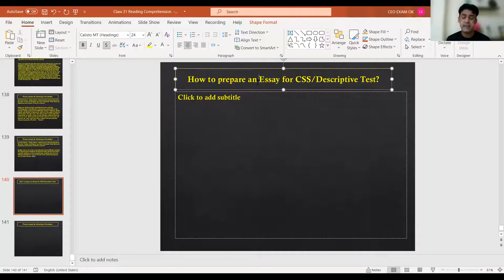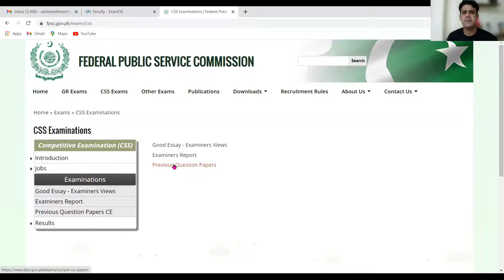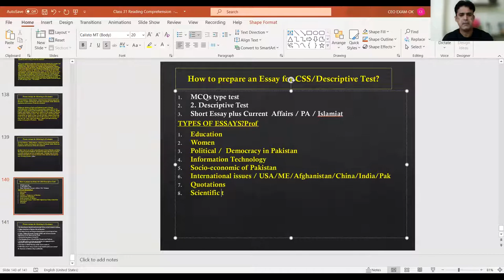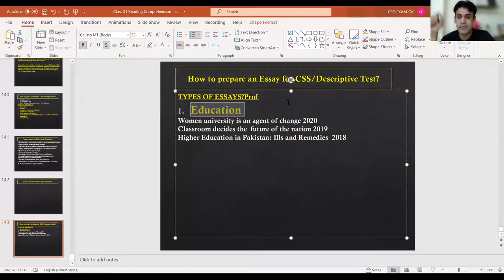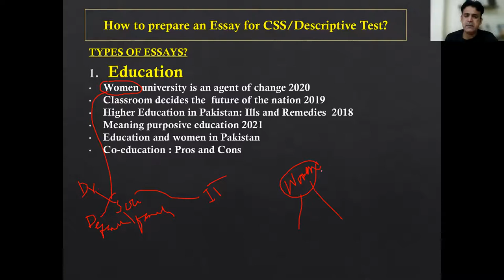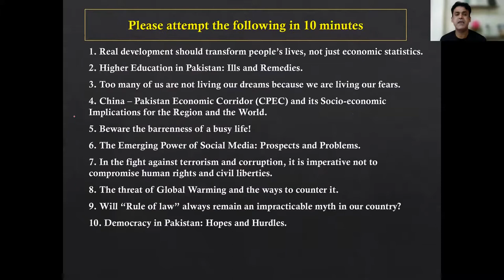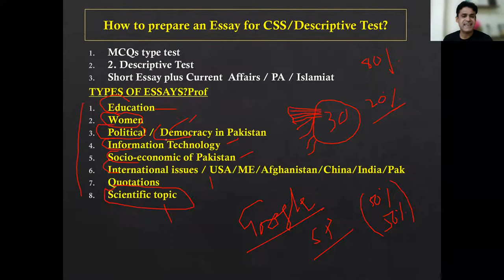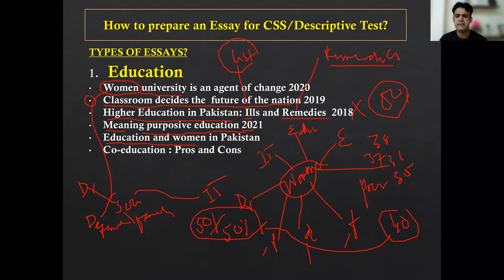Kiya ap logon ko likhne main problem hota he ? || Chalen ayeen, I tell you how to write effectively